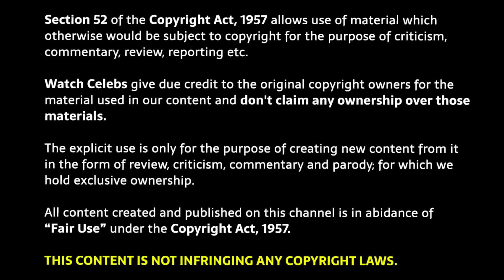Ladke ko mili Bhagwan ki Powers | Bhimaa 2024 Movie Explained in Hindi | Bhimaa movie story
Bhimaa explained in Hindi | Bhimaa Ending Explained |

Bhimaa explained in Hindi
Bhimaa 2024 movie
Bhimaa trailer
Bhimaa 2024 explained
Bhimaa public review
Bhimaa Movie Download
Movies time explanation
Bhimaa review deeksha sharma
Movies explained in hindi
Bhimaa story hindi
Bhimaa review by bnftv
Bhimaa explained by filmi cheenti
Bhimaa movie explained in hindi
Bhimaa full movie explain
Bhimaa movie explained
Bhimaa full movie
Bhimaa review by pj explained
Bhimaa flickverse
Bhimaa yogi bolta hai
Bhimaa filmi indian
Bhimaa Box office collection